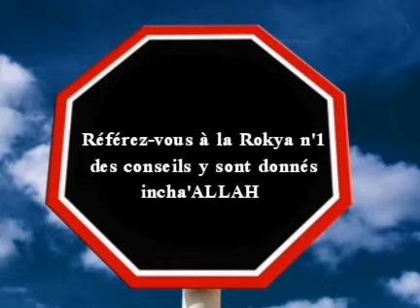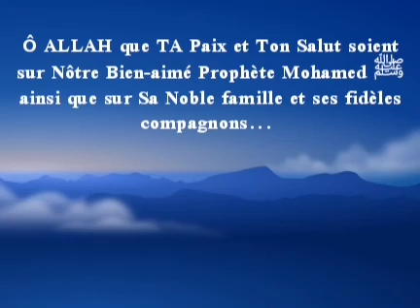Rokya n'5:retourner la sorcellerie au sorcier bi idniLLAH